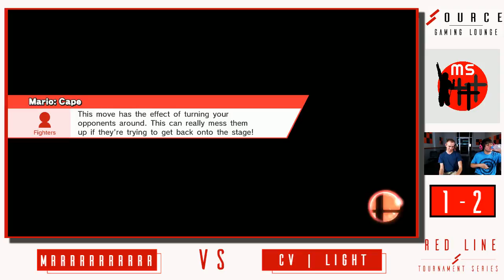Red Line Smash Week 4: CV | Light The Lantern (Zero Suit Samus) Vs. MRRRR (Mario). Losers Finals.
Huge thanks to our commentators for the evening!